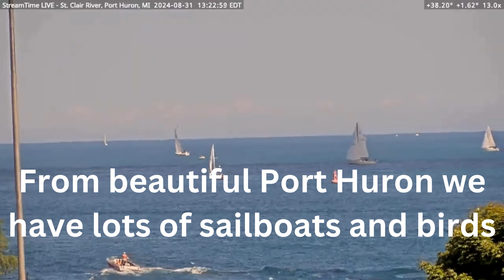From beautiful Port Huron we have lots of sailboats and birds